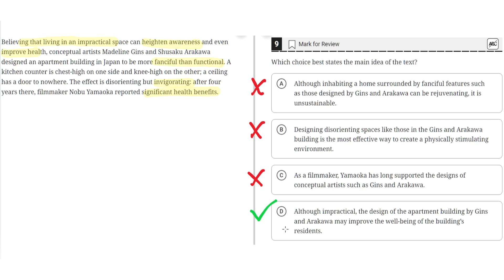Digital SAT Practice Test 2 - Reading Module 1 - Question 9